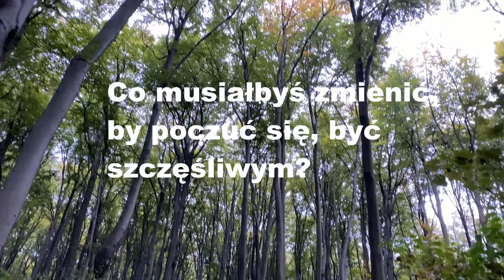Czym jest szczęście? 4 pojęcia szczęścia według Władysława Tatarkiewicza - Pofilozofujmy !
Cześć!
Przedstawiam wam kolejny materiał z cyklu "Pofilozofujmy"! W dzisiejszym odcinku zapraszam was do dyskusji na temat szczęścia  :)

Poniżej zostawiam dla Was linki, przez które możecie się ze mną skontaktować, oraz odnośniki do oficjalnej strony Polskiego Towarzystwa Doradztwa Filozoficznego :)
Materiał ma na celu promocję filozofii jako narzędzia rozwojowego. Jeżeli zauważyłeś gdzieś błąd bądź błędną informację, śmiało skontaktuj się ze mną. Rozwój oraz przekazywanie rzetelnych informacji oraz uczenie kultury krytycznego namysłu są bardzo dla mnie istotne.

Jeżeli jesteś zainteresowany indywidualnymi sesjami poradnictwa filozoficznego bądź warsztatami filozoficznymi to poniżej zamieszczam moje dane kontaktowe:

Jestem członkiem Polskiego Towarzystwa Doradztwa Filozoficznego, dlatego też moja praca jako Doradca Filozoficzny jest regularnie superwizowana przez członków Stowarzyszenia.

Materiał powstał na podstawie dzieła Władysława Tatarkiewicza.
Zob. W. Tatarkiewicz: "O szczęściu". Warszawa 1990, s. 15-29.